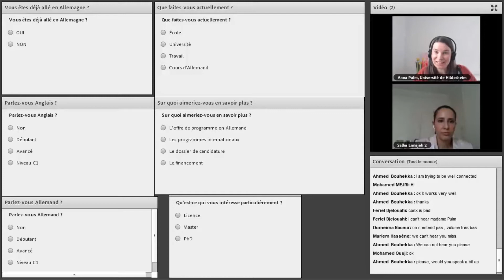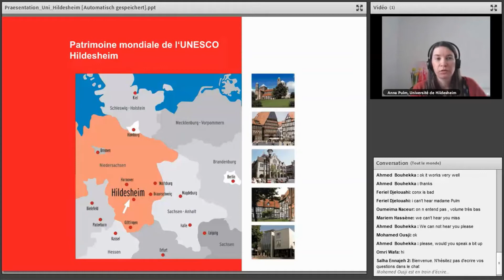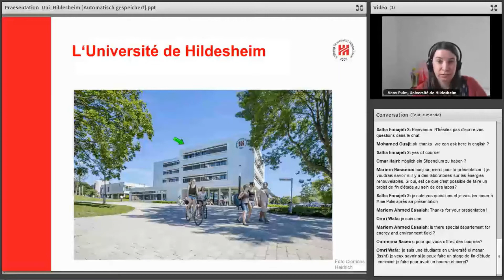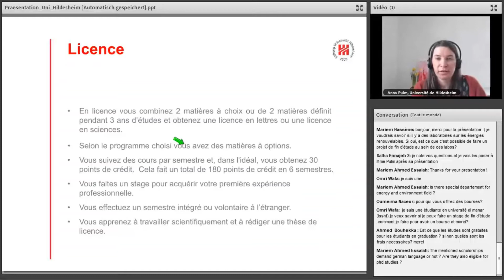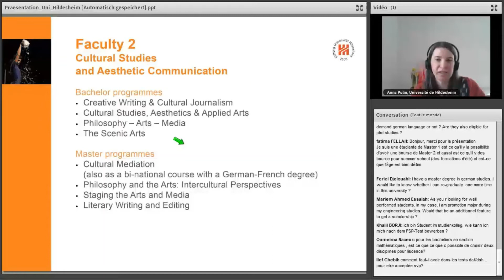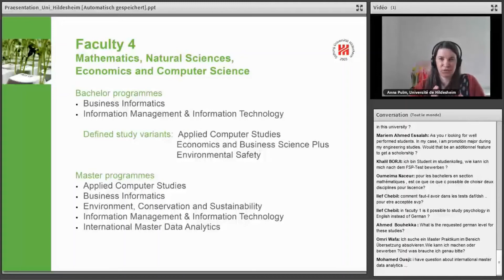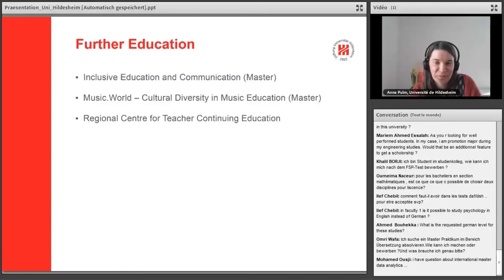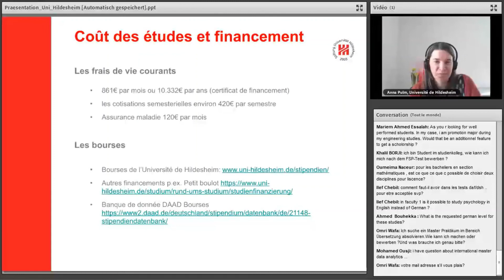Online Seminar: University of Hildesheim – a good place for learning and research